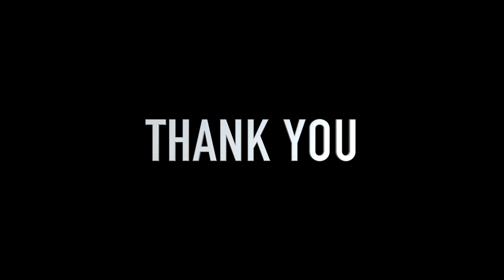يوسف هاني نجم الدوري القطري